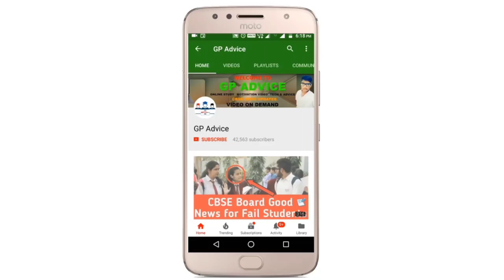STUDENTS REACTION LIVE ! IT , 402 COMPUTER का EXAM कैसा हुआ